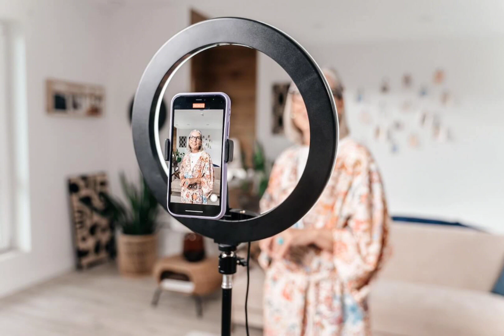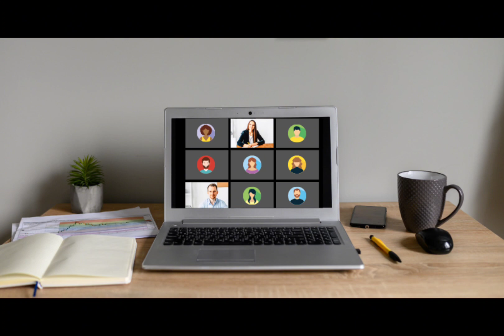Podcast_2 pt. "Jak technologie i nowe media wpływają na ich samopoczucie i zdrowie psychiczne"